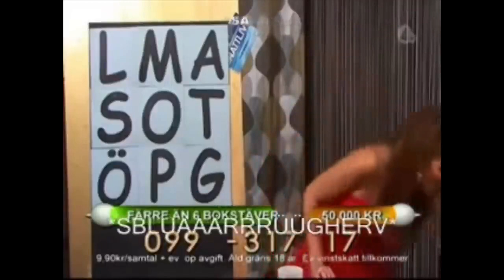Baldi Explains why Derek Carr & Raiders will Beat the Bengals - WARNING! GROSS!!!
WARNING! THIS VIDEO CONTAINS GRAPHIC MATERIAL THAT MIGHT GROSS YOU OUT AND MAKE YOU VOMIT OR LAUGH OUT LOUD, OR BOTH! YOU'VE BEEN WARNED, VIEW AT YOUR OWN RISK, WE ASSUME NO LIABILITY...LAST CHANCE TO GO ELSEWHERE AND WATCH KITTENS AND PUPPIES. OK, YOU HAD YOUR CHANCE...

Baldi explains why Derek Carr and the Las Vegas Raiders will beat the Cincinnati Bengals this Saturday in the NFL AFC Wildcard Game.

LFG RaiderNation!

Thank you from the F Team!